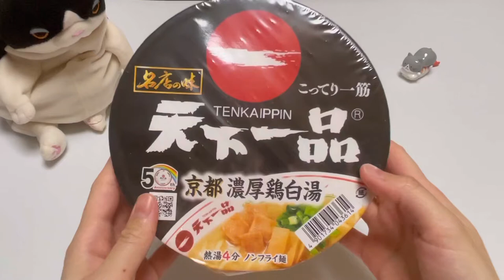Japanese Instant noodles Tenkaippin Ramen and SourCream&Onion noodle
Tenkaippin ramen noodles and QTTA Sour Crean & Onion flavored noodles.
Price is 281yen (about US$2.53) and 193yen (about US$1.74).
Tenkaippin is a famous ramen shop in Japan.
It features a very thick soup and goes well with rice.
But this instant noodle wasn't very similar in taste to Tenkaippin's ramen😂 I think..

The sour cream onion flavored ramen tasted like potato chips!
It contains a lot of potatoes and is very satisfying to eat!